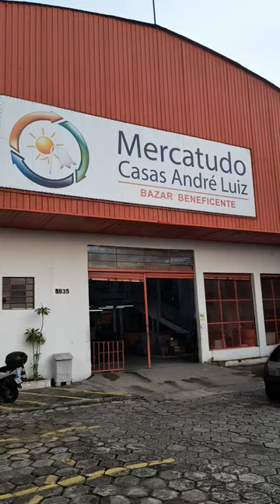Merca tudo Casa André Luiz